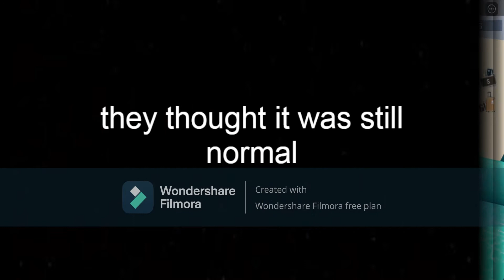raft game trailer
a special trailer for the raft game and thank's for roblox and the creator of build a raft to make the content and the survive a plane crash